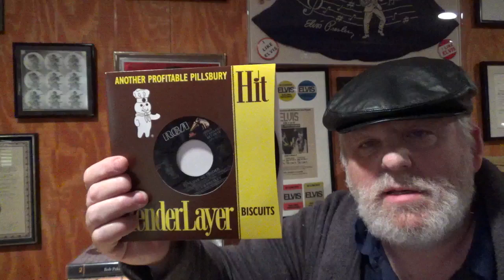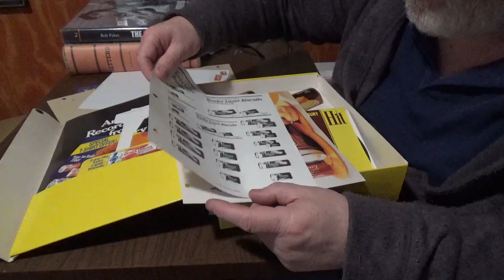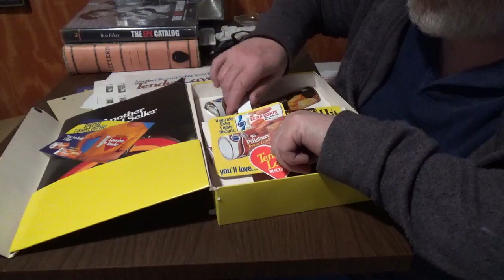Elvis Presley - Pillsbury Executive Sales Package - Wow - Collecting King Elvis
Elvis Presley -  Pillsbury Executive Sales Package
With custom Love Me Tender Elvis 45 Sleeve and salesmen box .
Advertisements for Pillsbury Tender Chicken .
you'll Love Them Tender ad for a Tee Shirt Promotional material .
Promotional date 07 / 11 / 87

Elvis Collecting